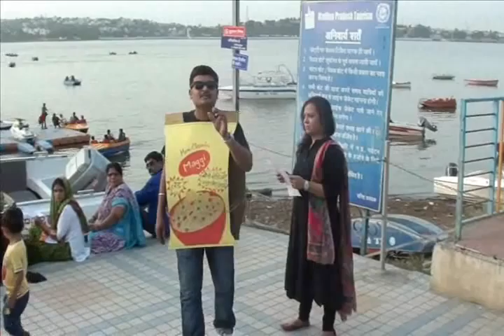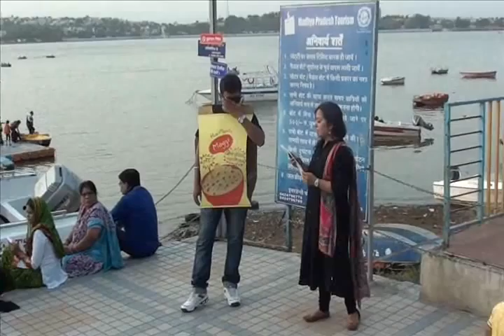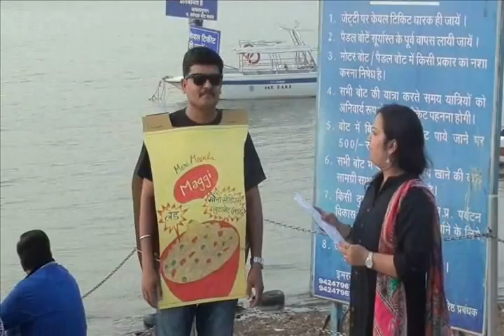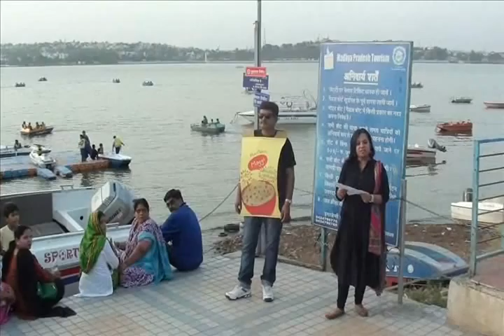World Environment day 2015